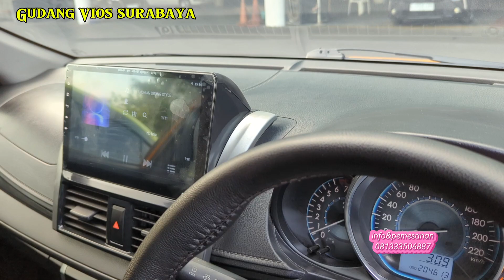UPDATE STOCK VIOS 2016 MODIFIKASI DI SURABAYA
Ready unit Vios 2016 standart maupun modifikasi di gudang Vios Surabaya..harga standart mulai dari 75 juta saja ya gan..silahkan di order sebelum kehabisan karena stock Vios limo semakin menipis..info dan pemesanan langsung hubungi marketing resmi Bluebird Surabaya di nomor 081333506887 ( Evnu Wibowo )
Salam para juragan...